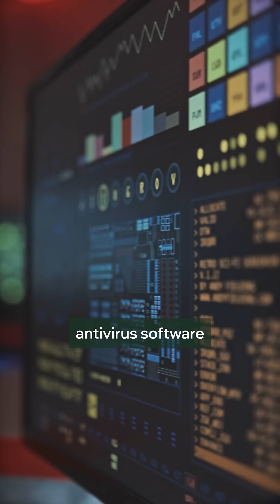What Exactly IS Cyber Security? (And Why Does It Matter?)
Nearly 4,000 cyber attacks happen every single day—just in the US. Without cybersecurity, your personal info, finances, and even your identity are at risk. In today’s world, protection isn’t optional—it’s essential.

Masterschool is a global network of success-based schools led by industry leaders. Our immersive online training programs provide you the skills and training to build a career in tech.

Masterschool programs comprise personal mentorship, professional guidance, and a robust industry network.